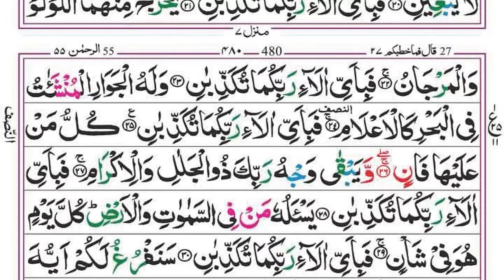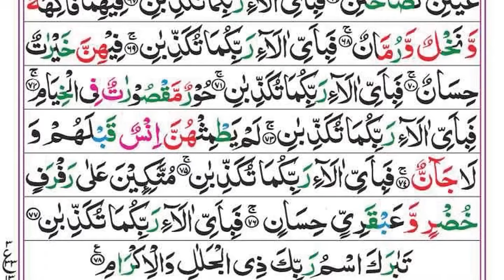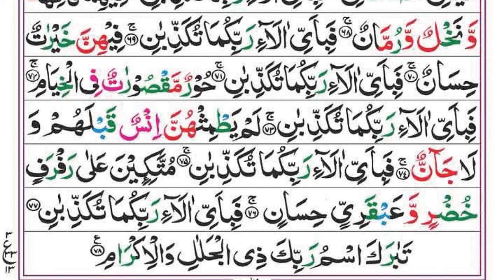Surah Yaseen | Yasin | Ep 215 | Daily Quran Tilawat Surah Yasin Surah Rahman Surah yasin yaseen